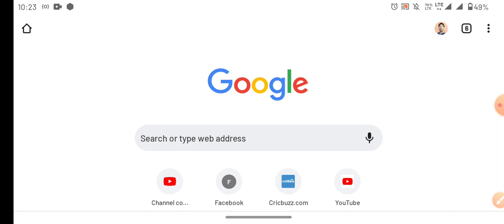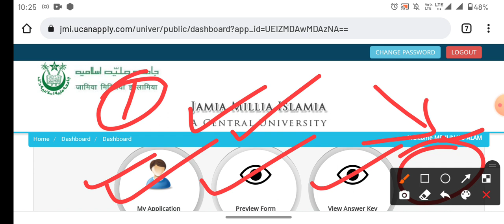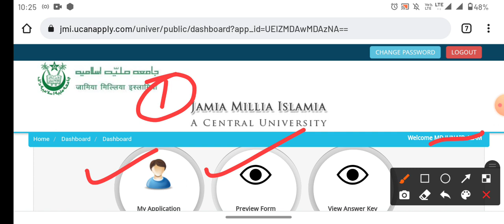Jamia admit card UG PG Diploma icon issue admission में दिक्कत jmi entrance admit card icon issues